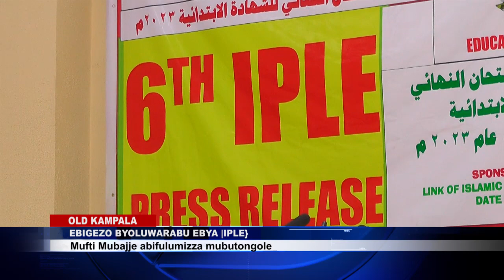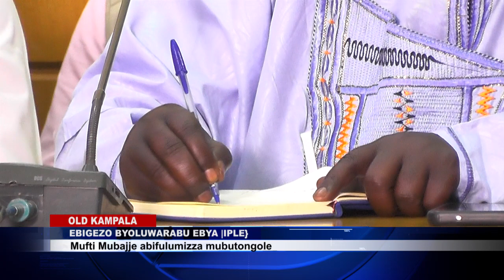MUKOZESSE BULUNGI E DEMBE LY'OKUSINZA